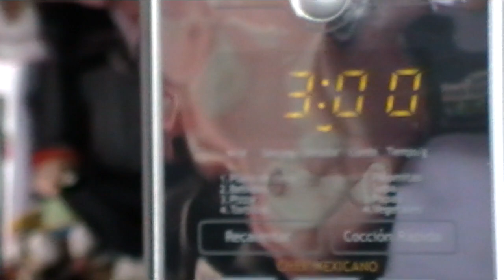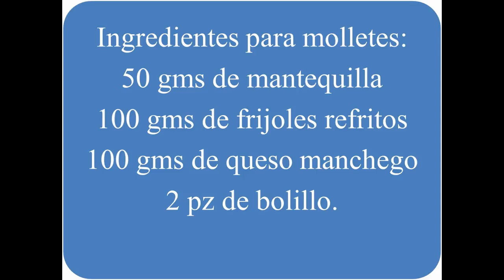Molletes, pico de gallo Escuela de cocina receta # 11 receta mollete, salsa mexicana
Al estilo chef roger, hola les traigo una receta facil y sencilla unos molletes con su salsa mexicana (pico de gallo), Compartan y suscribanse al canal, y si les gusta el video den like,

Molletes
Escuela de cocina receta # 11 receta mollete,
recetas de comida
al estilo chef roger
pico de gallo
salsa mexicana

Aquí puedes comprar la variedad de sartenes de volcano rock y muchos productos mas